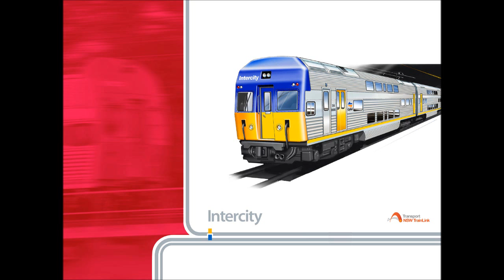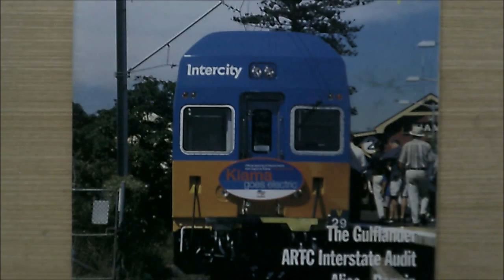Paul's Train Vlog 17: Intercity Livery Farewell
Vlog 17

Intercity Livery Farewell

This video is a tribute to the old CityRail Intercity Livery, which made its debut on V29 as part of the first electric train to Kiama on the 17th November 2001.